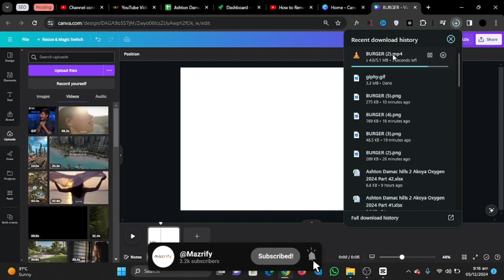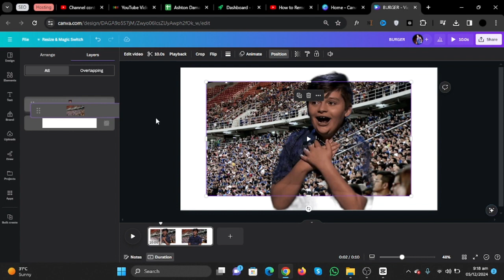How to Remove Background From Animated Gif Image in Canva | Mazrify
In this video I'II show you how to remove background from animated gif image in canva, Join us for a Canva masterclass and transform your creations with this essential skill.